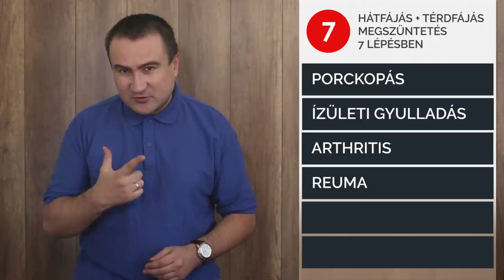Hátfájás + Térdfájás megszüntetés 7 lépésben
Miért fáj a hátunk, a térdünk, az ízületeink? Milyen ételeket célszerű elhagyni és melyekből célszerű többet enni, hogy elmuljon a fájdalom? Módszerek, amelyek segítenek abban, hogy könnyebb legyen a mozgásunk.